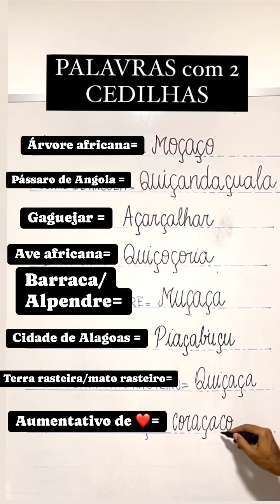Palavras com 2 cedilhas